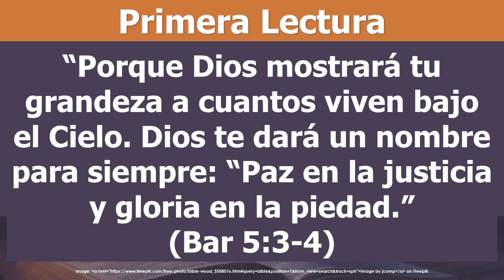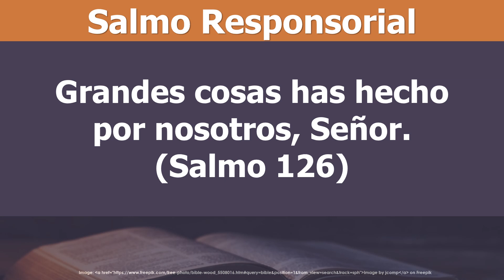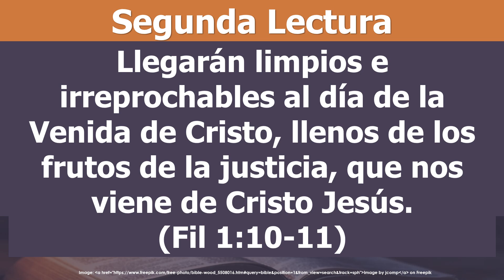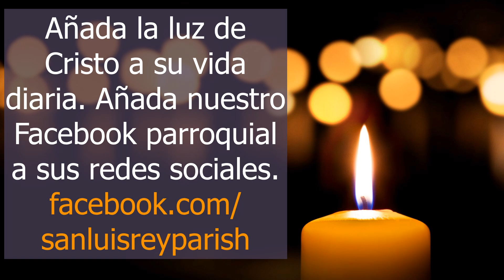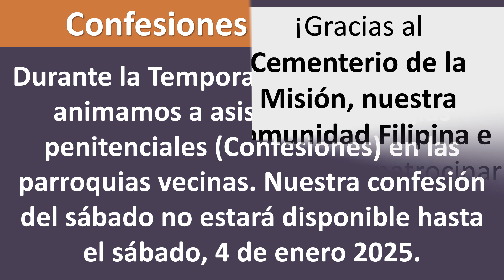Segundo domingo de Adviento 2024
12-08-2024 - Para la semana que comienza, disfrute de las escrituras, noticias y eventos de su familia parroquial en Mission San Luis Rey.

¿Sabías que puedes controlar la velocidad de este video? Haga clic en el ENGRANAJE para CONFIGURACIÓN, elija VELOCIDAD DE REPRODUCCIÓN y personalizado. Utilice el control deslizante para ralentizar el video y facilitar la lectura o acelerar las cosas como desee.